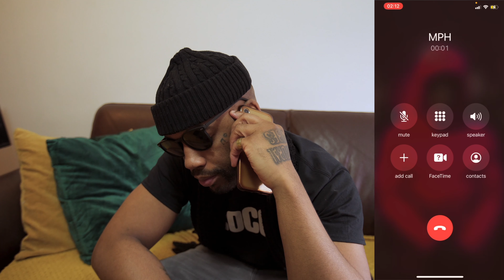MPH x Coco - Levelz 2 Dis [Music Video]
Visuals by @marpznorthside.

Ξ DEEPROT - The home of uk bass music Ξ